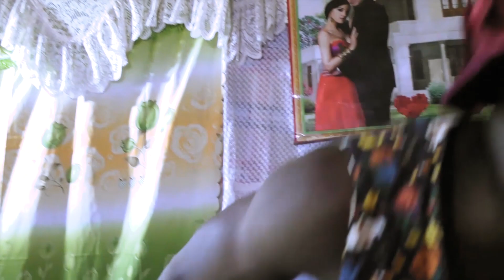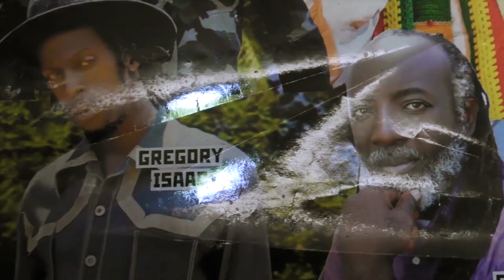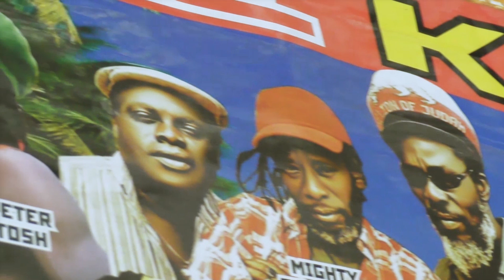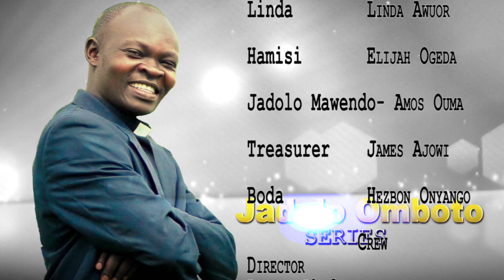Jadolo Omboto Episode 1 - On Lolwe TV Powered by FiniX Entertainment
In a world of  and lies and deceit , there comes a fake pastor who manage to convince all just to make his way into the spiritual millions!
Jadolo Ombot is a hilarious comedy full of drama and life changing stories